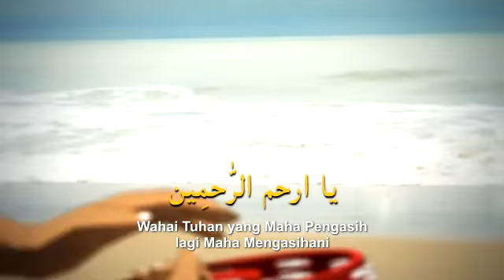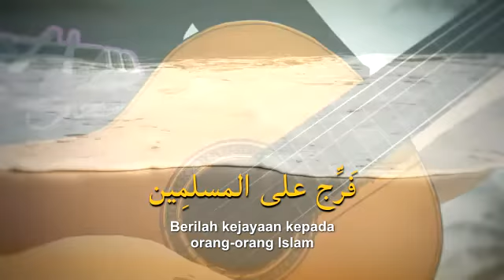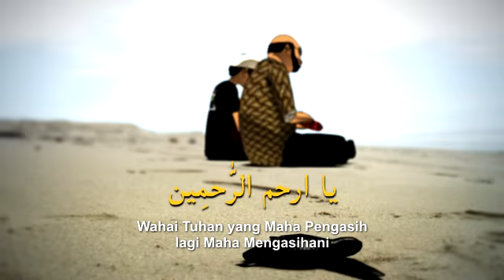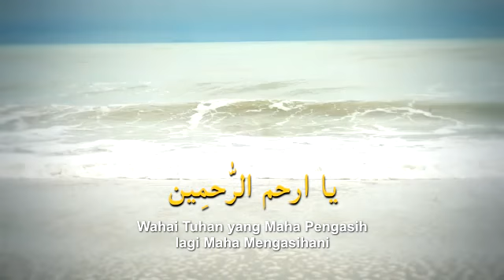Seesharpminor - Bisik Kasih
Nama yang disebut-sebut, akan membekaskan rasa di hati. Cinta semakin kukuh bila mengharap-harap perhatian-Nya.